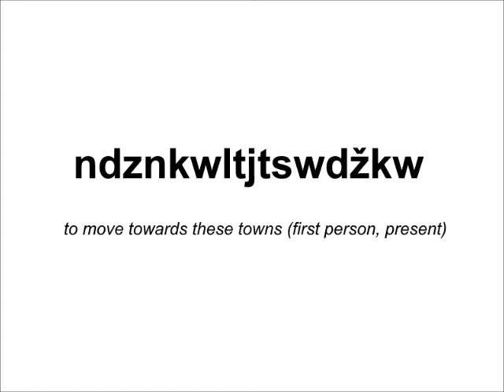How to Pronounce [ Ndznkwltjtswdžkw ] FREE Online Tutorial